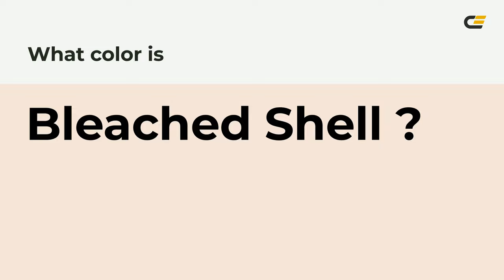Bleached Shell color f6e5da hex Cool Orange color f6e5da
What color is Bleached Shell ? f6e5da hex, Cool Orange color f6e5da

Hex f6e5da Color Code is also known as Bleached Shell color

Hex f6e5da Color code in RGB color code model is created after adding 96.47% red color, 89.8% green color and 85.49% blue color.
Hex f6e5da Color code in CMYK color (process color) code model is generated after subtraction of 0% cyan, 07% magenta, 11% yellow, 04% black.